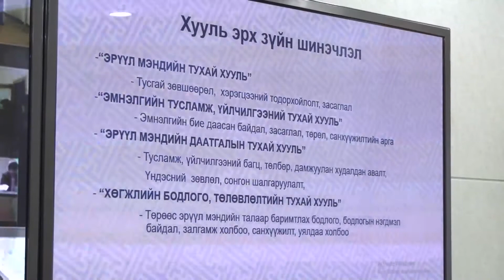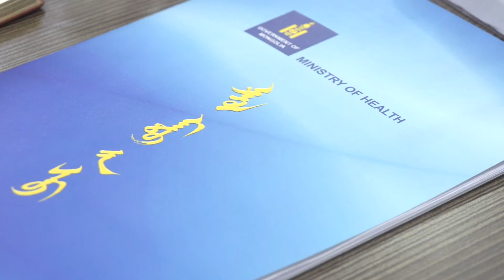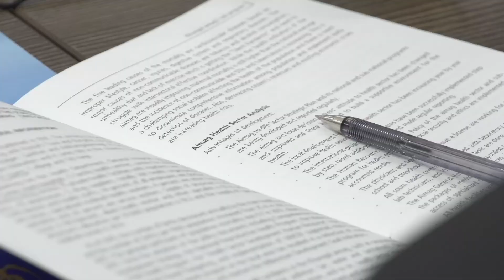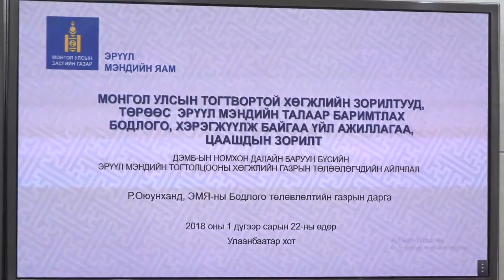2018 01 22 Demb tsahim